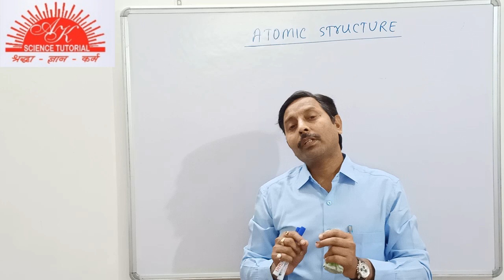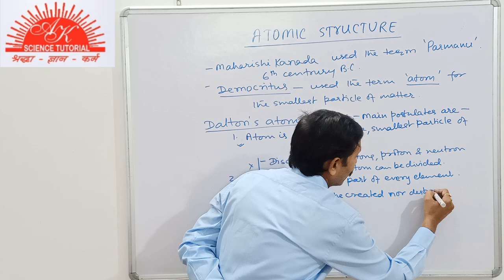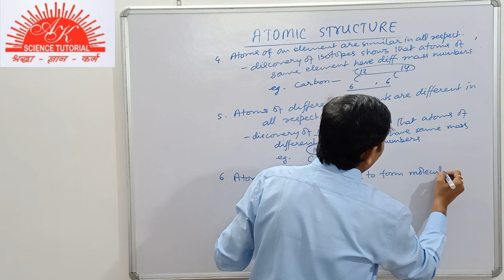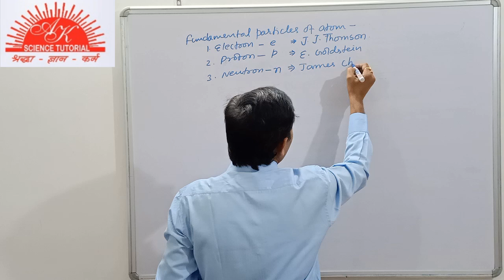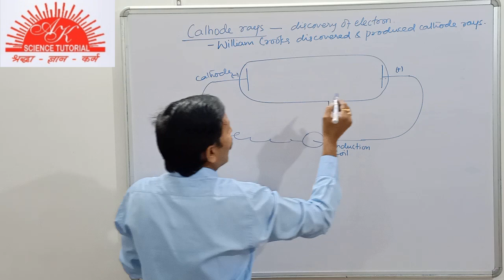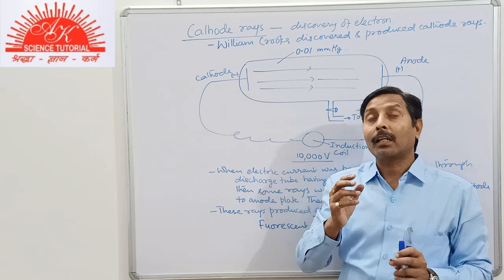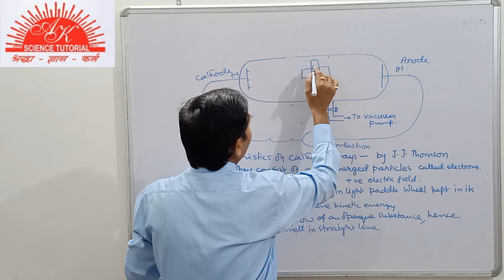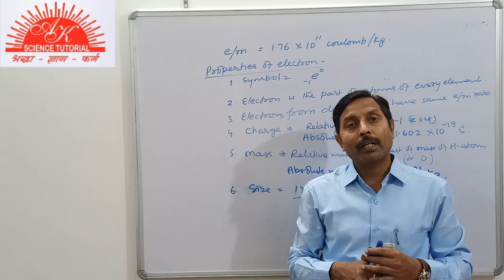Atomic Structure - 1| CLASS 9 | CHEMISTRY |Introduction of Atomic Structure, discovery of electrons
Dear students in this video Ajay Sir, from A. K. Science Tutorial, Patna teaches  you the atomic structure. He teaches you Dalton's atomic theory,  the fundamental particles of atoms. He also teaches you the discovery of cathode rays and electron. In next video you will get Rutherford's experiment and other topics.